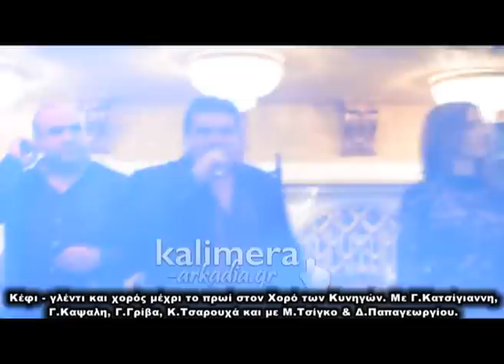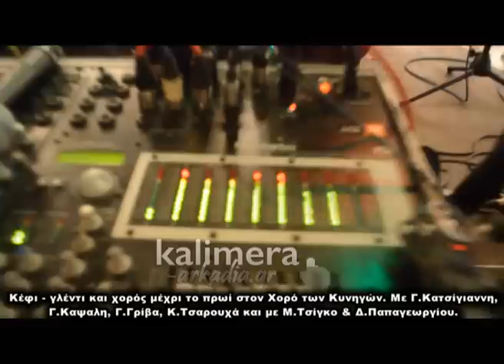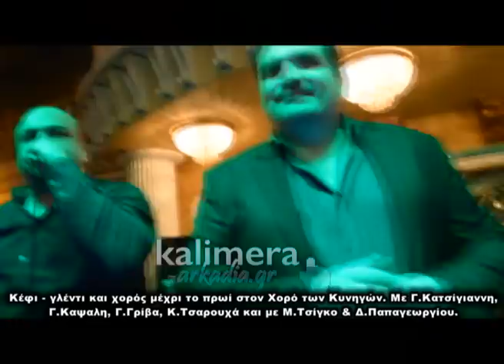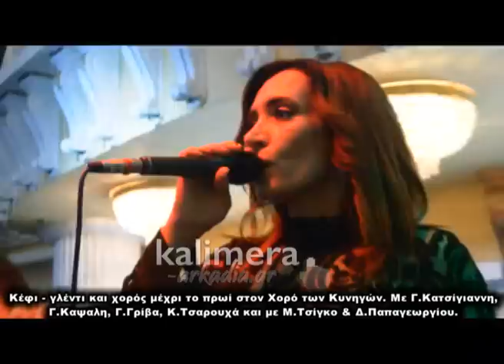Χορός Κυνηγών - Γλέντι μέχρι το πρωί στην Τρίπολη!